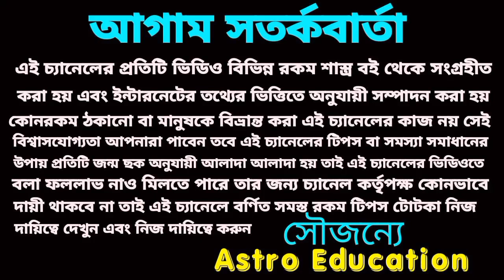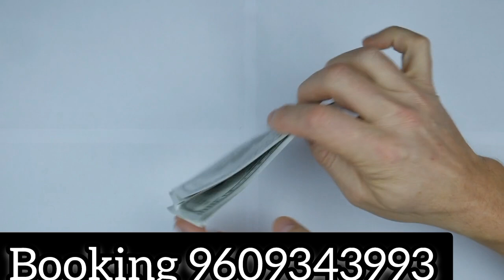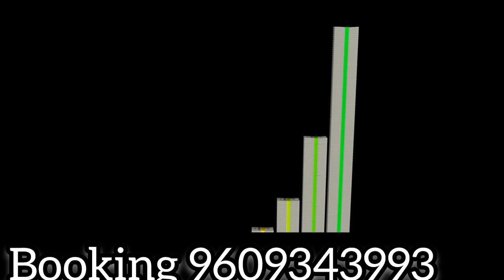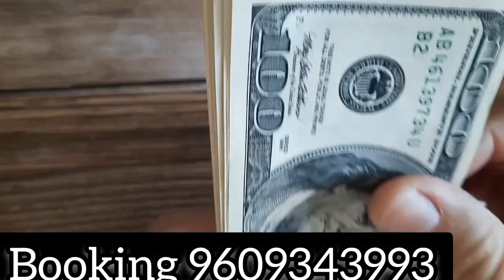10 January 2023 gift for 5 Rashi!